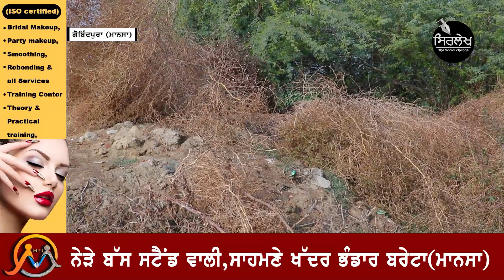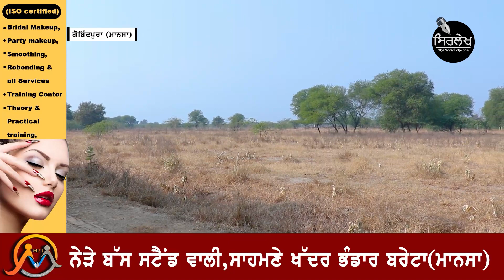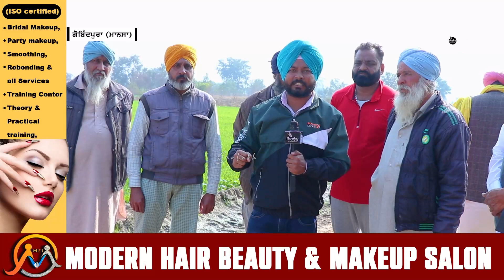Gobindpura Mansa | ਉਜਾੜੇ ਤੋਂ ਅੱਕੇ ਹੋਏ ਲੋਕ ਲੀਡਰਾਂ ਨੂੰ ਘੇਰਨਗੇ | SIRLEKH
ਗੋਬਿੰਦਪੁਰਾ ਥਰਮਲ ਪਲਾਂਟ ਦਾ ਮਸਲਾ
ਉਜਾੜੇ ਤੋਂ ਅੱਕੇ ਹੋਏ ਲੋਕ ਲੀਡਰਾਂ ਨੂੰ ਘੇਰਨਗੇ

ਸਿਰਲੇਖ